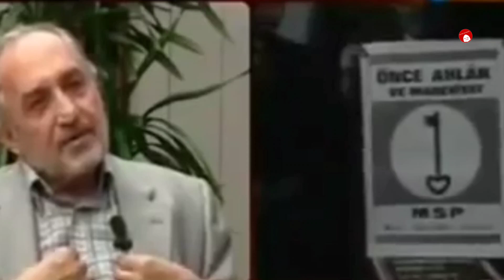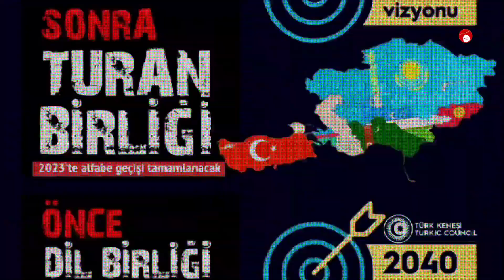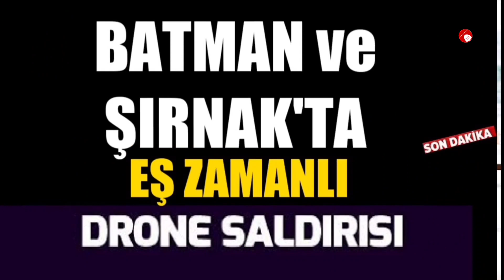Oğuzhan Asiltürk Kimdir, kaç yaşında, nereli? Asiltürk vefat etti..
Oğuzhan Asiltürk kimdir, kaç yaşında, nereli? Asiltürk hasta mı, koronavirüs mü? Saadet Partisi Yüksek İstişare Kurulu ve Milli Görüş Vakfı Başkanı Oğuzhan Asiltürk, Covid-19 nedeniyle hastaneye kaldırıldı. Asiltürk ve eşinin oksijen desteğiyle tedavilerinin devam ettiği bilgisine ulaşıldı.

Saadet Partisi, Oğuzhan Asiltürk'ün sağlık durumuna ilişkin açıklama yaptı.
"Doktorlarımız tarafından gerekli tüm müdahaleler yapılmaktadır. Camiamız müsterih olsun, hamdolsun sağlık durumu şu an iyi durumdadır. Duamız ve temennimiz en kısa sürede tedavi sürecinin tamamlanarak taburcu olmasıdır" ifadelerine yer verildi.

Oğuzhan Asiltürk, 25 Mayıs 1935 yılında Hekimhan, Malatya'da doğdu. İstanbul Teknik Üniversitesi İnşaat Fakültesi'ni bitirdi. Serbest Müşavir Mühendislik, 14 ve 15. Dönem Ankara; 19, 20 ve 21. Dönem Malatya milletvekiliği ile İçişleri, Sanayi ve Teknoloji Bakanlıkları yaptı. Evli ve dört çocuk babasıdır. MSP Davası sebebiyle bir yıl gözaltında kaldı. Sonra yargılandı ve beraat etti. 10 yıl süreyle siyasetten yasaklandı. Yasağı 1987 Anayasa referandumu ile kalktı. Yasağı kalktıktan sonra ilk kongrede RP'nin genel sekreterliğine seçildi. 11 yıl sonra tekrar Malatya'dan milletvekili seçildi. Fazilet Partisi'ne girdi. Milli Görüş lideri Necmettin Erbakan'ın ölümünün ardından Saadet Partisi'nin YİK başkanlığına seçilen Asiltürk'ün, ayrıca kaleme aldığı "Sosyal Yapının Güçlendirilmesi" adlı bir kitabı bulunmaktadır. Saadet Partisi'nin kurucuları arasında yer aldı.